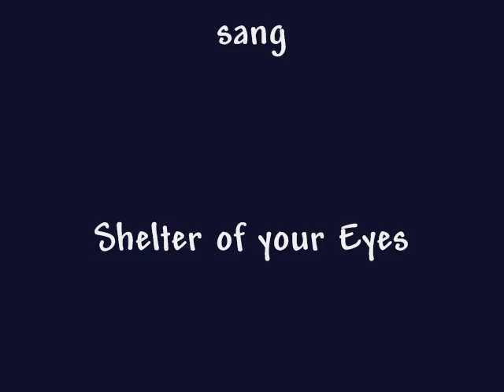Bobby and Jeannie Bare ~Shelter of Your Eyes~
Thank you so much Benny for providing this lovely song sung by Bobby and Jeannie Bare!